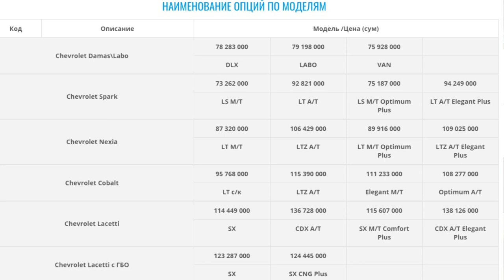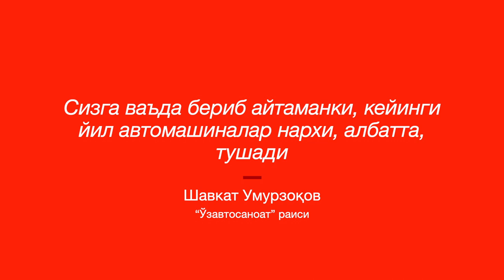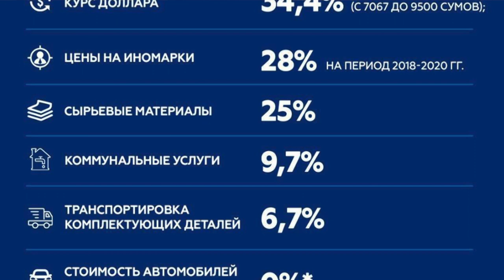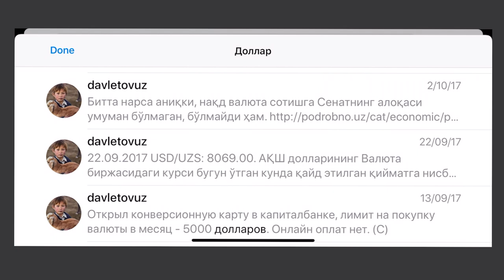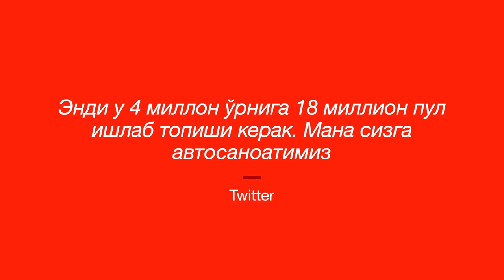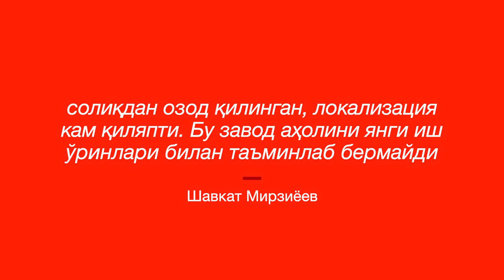“Ўзавтосаноат”машиналар 2 йилда 30 фоиз арзонлаганини айтмоқда – ростданми? - Ўзбекистон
“Ўзавтосаноат” раиси Шавкат Умурзоқов 2019 йилда Ўзбекистонда ишлаб чиқарилувчи машинилар нархини 9 фоизга туширишга ваъда берганди. Бироқ 2020 йилга келиб UzAutoMotors нархларни 21 фоизгача кўтарди. Шавкат Умурзоқов нима учун ваъдасида турмади? “Ўзавтосаноат” 3 йил давомида долларнинг ошишига эвазига машина нархларини 30 фоизга туширганини даъво қилмоқда.